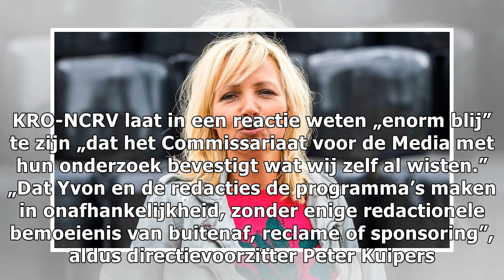KRO moet strenger zijn op schnabbels Yvon Jaspers